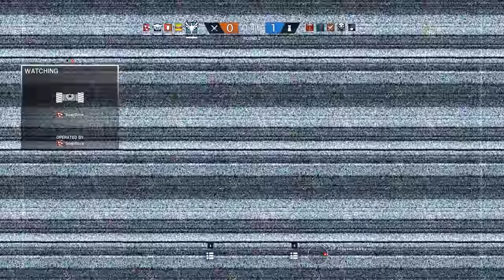Rainbow Six Siege + Part 1411 + Skyscraper TDM Hostage + White Noise pcgaming crew